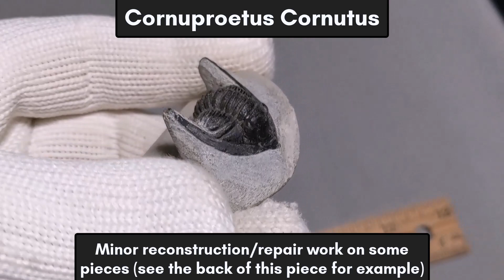Some Examples of Original (Real) Trilobite Fossils from Morocco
Here are some examples of real trilobite fossils (Devonian age) from Morocco; to go along with my real vs. fake trilobites video. Hopefully seeing more of these real examples is useful for people trying to identify their fossils! These pieces are also available on my Etsy shop.